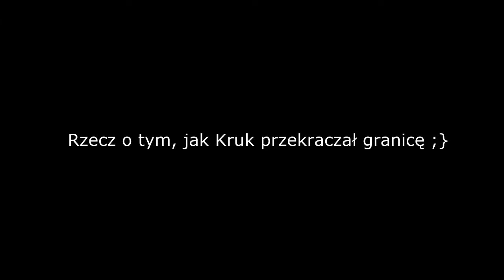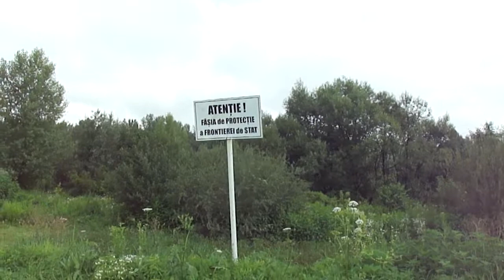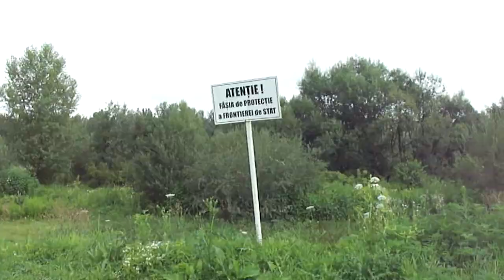Celnik z Ukrainy chciał łapówkę - ST #28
[SouthTrip 2018] Podczas przekraczania granicy ukraińsko-rumuńskiej pojawiły się na mej drodze niespodziewane okoliczności. Hej przygodo!